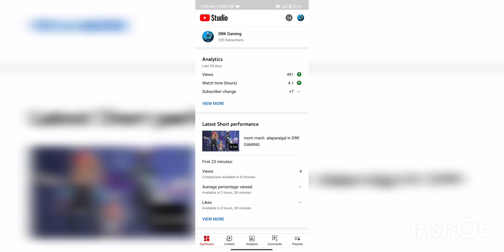thanks for to 220 subscriber guys 🙏🙏🙏